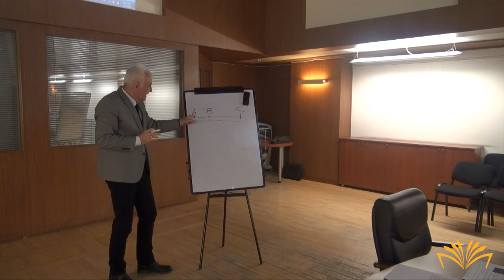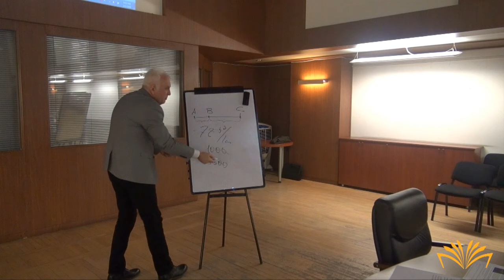შალვა ოგბაიძის საჯარო ლექცია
"საქართველოს ავტომობილიზაცია გუშინ, დღეს, ხვალ - ურმიდან მერსედესამდე".